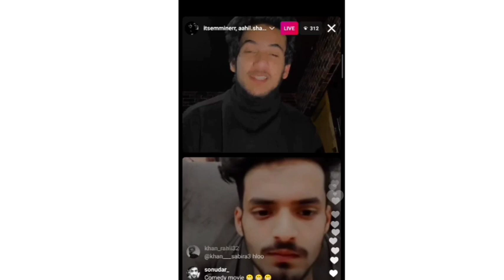kashmiri youtubers reaction on kashmir files movie | Sethi xpress good news | jibran Qadir update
I give News Related to kashmiri youtube community .

This video about is : kashmiri youtubers reaction on kashmiri files movie | Sethi xpress good news | jibran Qadir update